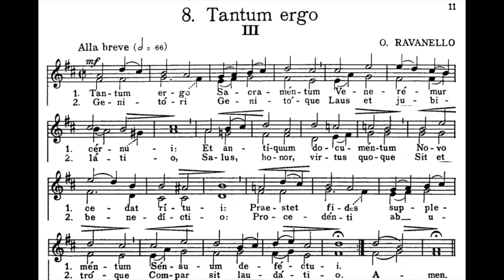Tantum Ergo III - Soprano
This is the soprano practice video for the Ravanello setting of the Tantum Ergo. Apologies for the poor performance - also it was transposed down so I could (vaguely) sing the soprano part.